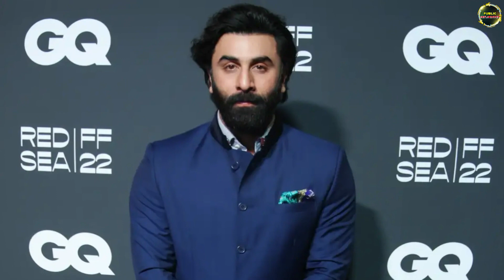Ranbir kapoor want to work with Pakistan film industry,angry fains trolled Ranbir